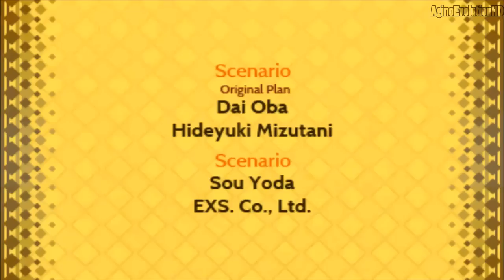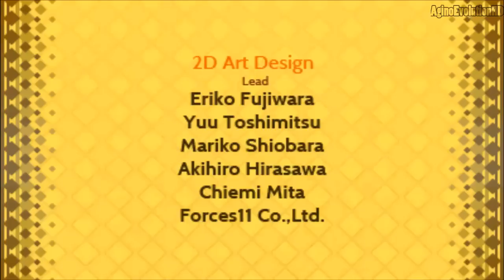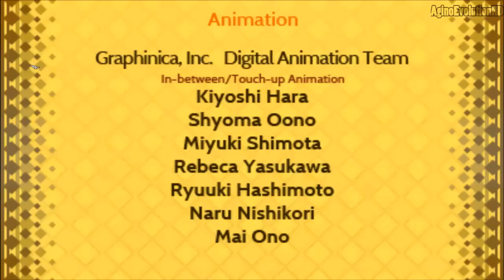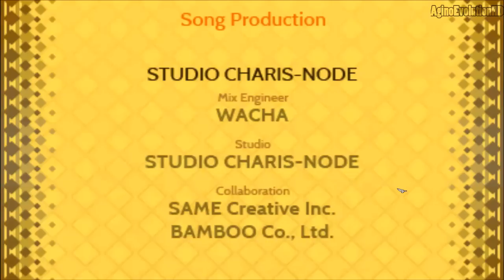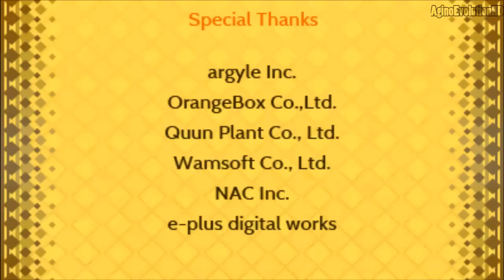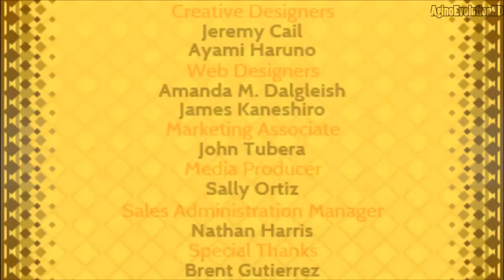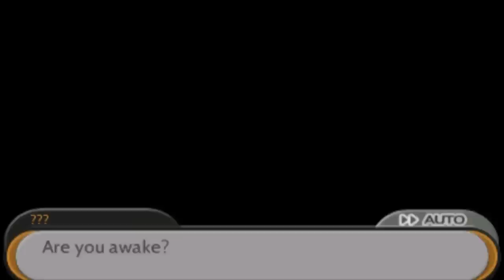Stella Glow - Walkthrough Gameplay Part 53 - Normal Ending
Stella Glow Walkthrough Part 1 Gameplay Walkthrough Playthrough   Chapter 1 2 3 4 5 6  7   Prologue Opening 3ds

Game: Stella Glow
Platform: Nintendo 3DS
Category: Strategy

Story
The protagonist Alto is a young man suffering from amnesia. He has managed to find a home in Mithra Village with his friend Lisette, however their happiness is destroyed when the Witch of Destruction, Hilda, arrives and turns the village - and almost everyone in it - into crystal via song, something that only witches can do. Alto and Lisette are initially spared from this fate but are soon confronted by Hilda and one of her followers. In her grief Lisette transforms into the Water Witch using a mysterious crystal Alto gave her as a birthday gift. Just as their fight with Hilda is coming to a climax, Alto and Lisette are saved by the Regnant Knights, who fight on behalf of the land's Queen. They're brought to the city where they discover that Hilda has been doing this all over the country and that if not stopped, she will crystallize everything. In order to stop her Alto and the others must bring together four witches, each of which personify the four elements, and have them sing a song that will undo Hilda's efforts. During this process Alto finds that he is no ordinary young man, as he has powers that can fine-tune and amplify the witches' songs.